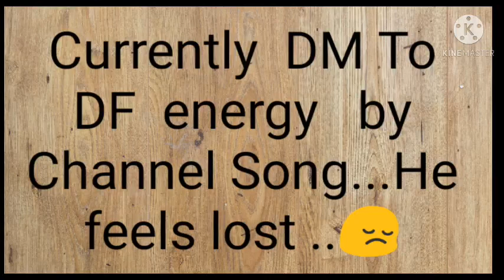Current Energy..👍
Channel Song